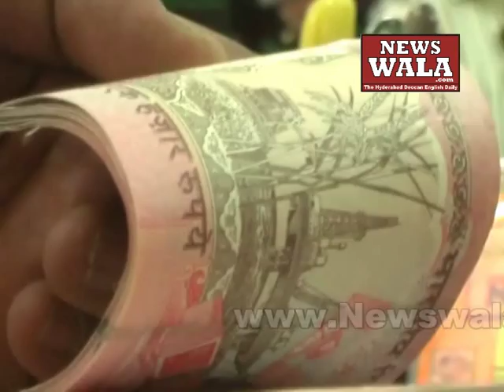Fake Indian currency circulation racket busted by Hyderabad Police